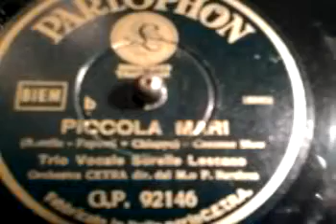TRIO LESCANO - Piccola Marì (1937)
Canzone slow di Borella, Papanti e Chiappo. Canta il Trio Vocale Sorelle Lescano, con l'Orch. CETRA dir. dal M.o P. Barzizza.
Disco Parlophon GP 92146 (matrice 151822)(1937).